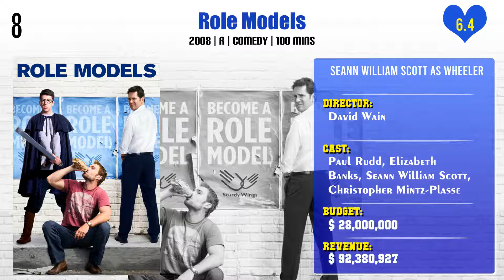Seann William Scott Top 10 Movies | Best 10 Movie of Seann William Scott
Top 10 Movies of Seann William Scott

Find the list of movies by Seann William Scott you can find more information, movie trailers, posters, reviews, youtube links in below link.

Pl. Comment down your favorite movie of Seann William Scott